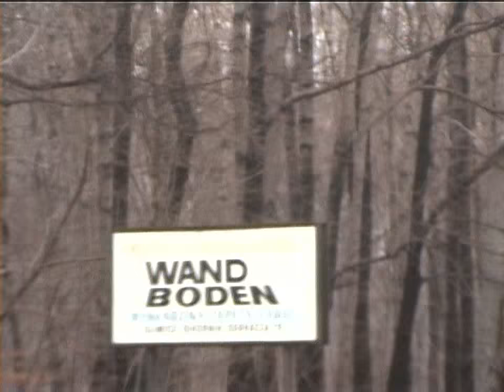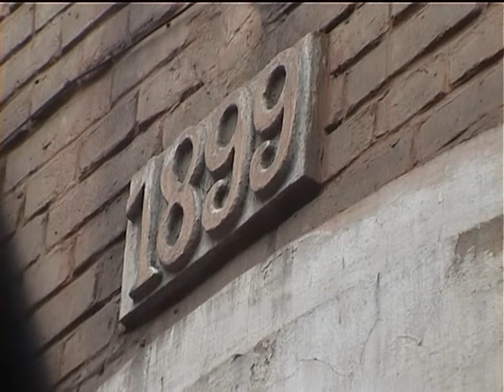Gliwice - 8 IV 2000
Gliwice - 8 IV 2000, wycieczka.